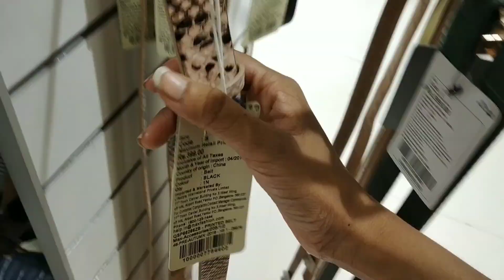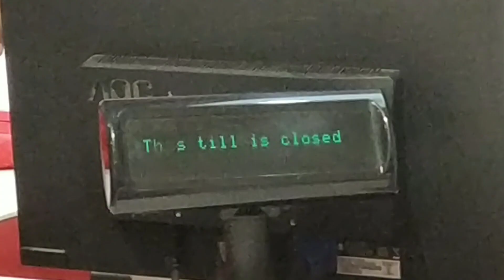Vlog | Best Place For Shopping In VARANASI | MAX Shopping Vlog ...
Hello Everyone !
This is Akanksha Singh , I am so happy for you guys always support me at extreme thankyou so much means a lot , I am a youtuber from Varanasi and I wish for the best !!
Social media handles !
Edited by - Akanksha Singh
Video Credit - Akanksha Singh